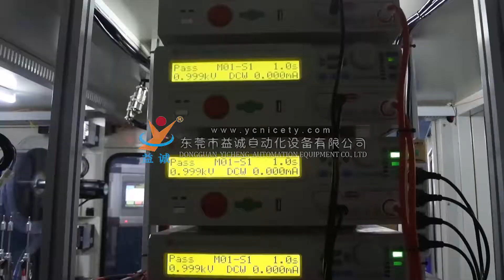Single and Double Toogle Switch Automatic Assembly Machine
Dongguan Yicheng Automation Equipment Co., Ltd founded in 2007, Manufacture and serve in the field of non-Stander automatic equipment,visual positioning&detection,and industrial multi-axis hand.In the production area of autombobile parts,electrical switches,micro motors,cooling fans,medical etc.,Our equipment sale to global of the world.We are the longstanding and well business partners for Schneider/Siemens/Omron/Sanyo/Sunon/Nidec.

 Our Main Machines :
# switch/socket/plug assembly machine
# motor assembly machine
# riveting machine
# screw locking machine and all kinds of customized assembly machine .

Below is our factory file and contact ways for your ref